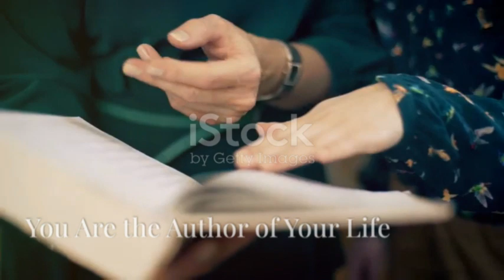Relationships with Religious and Spiritual Leaders